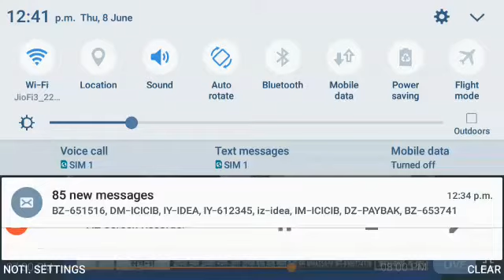SHRIMANT JHA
Asia Armwrestling Championship 2017